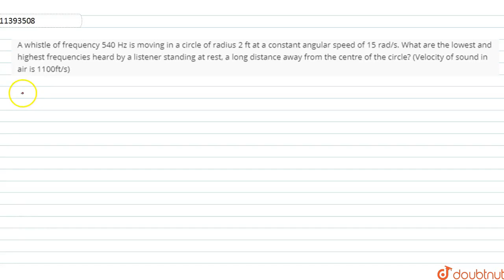A whistle of frequency 540 Hz is moving in a circle of radius 2 ft at a constant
A whistle of frequency 540 Hz is moving in a circle of radius 2 ft at a constant angular speed of 15 rad/s. What are the lowest and highest frequencies heard by a listener standing at rest, a long distance away from the centre of the circle? (Velocity of sound in air is 1100ft/s)